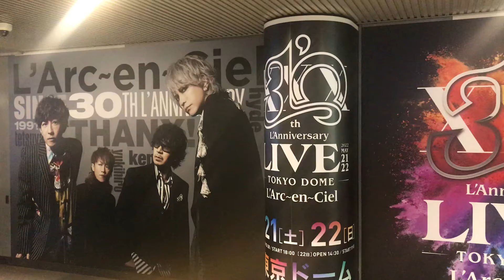L'Arc〜en〜Ciel ラルクアンシエル。渋谷駅内にて。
L'Arc〜en〜Ciel ラルクアンシエル。
渋谷駅内にて。
2022年5月21日(土)、22日(日)、東京ドームライブ。